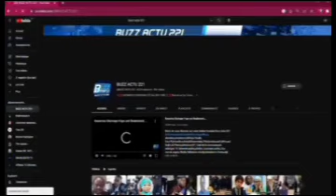⛔️DERRIÈRE MINUTE : MAMADOU LAMINE DIALLO...🔥🔥🔥🔥🔥🔥